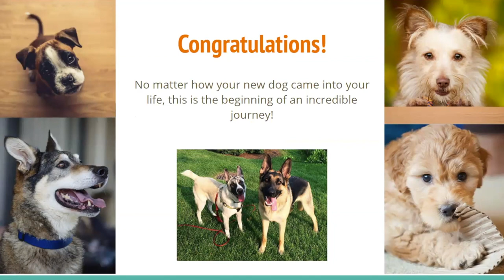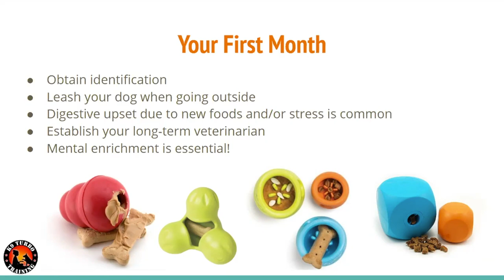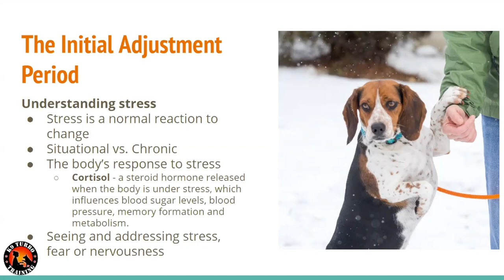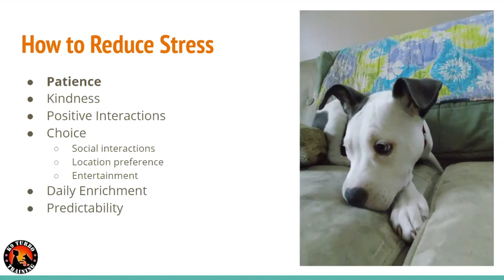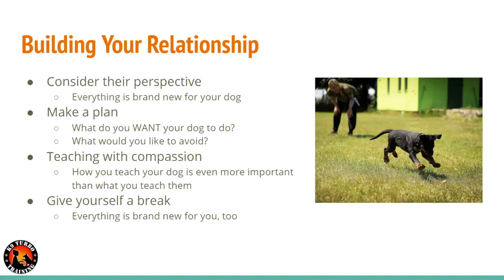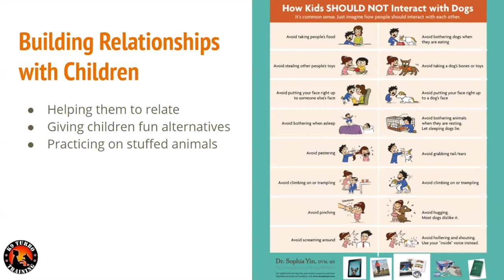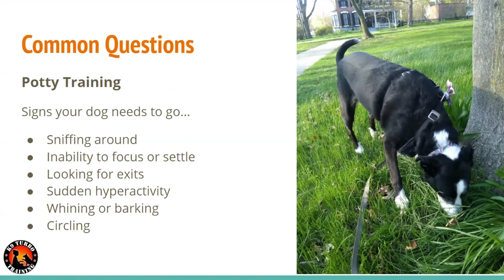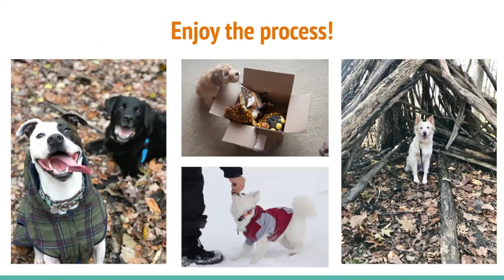Welcoming home your new dog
Bringing home a new dog is so much fun - but also comes with it's sets of challenges. In this webinar, Rachel Marderosian, CPDT-KA, covers a variety of topics that will help your dog - and the rest of your family - successfully navigate the transition.